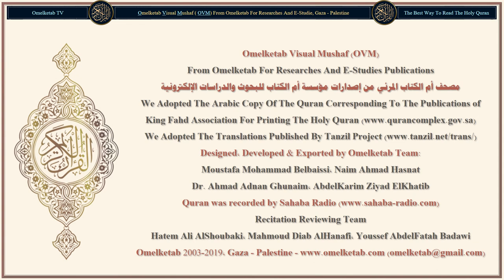1 开端章 سورة الفاتحة Chinese Traditional 中文 繁體 Muhammad Ma Jian 马健 Radwan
1-开端章-سورة الفاتحة-Chinese-Traditional-中文 繁體-Muhammad Ma Jian 马健-Radwan... [奉至仁至慈的真主之名(1)一切贊頌，全歸真主，全世界的主，(2)至仁至慈的主，(3)報應日的主。(4)我們只崇拜你，只求你祐助，(5)求你引導我們上正路，(6)你所祐助者的路，不是受譴怒者的路，也不是迷誤者的路。(7)]

Surah Name: 1-开端章-سورة الفاتحة